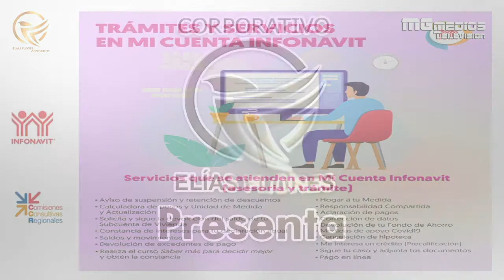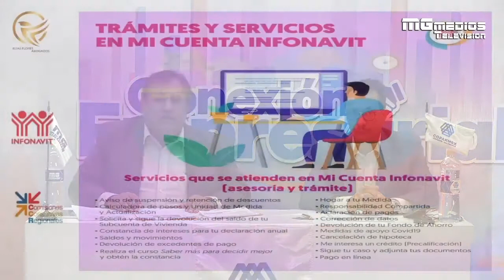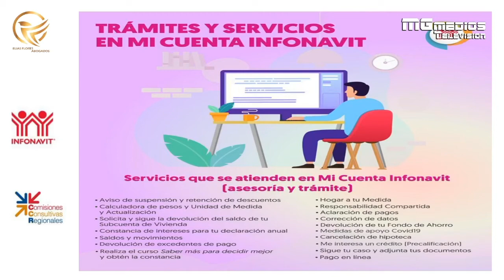La Reforma A La Ley Del INFONAVIT (3/3)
Dialogo con las Comisiones Consultivas Regionales.

La Reforma a la Ley Del INFONAVIT